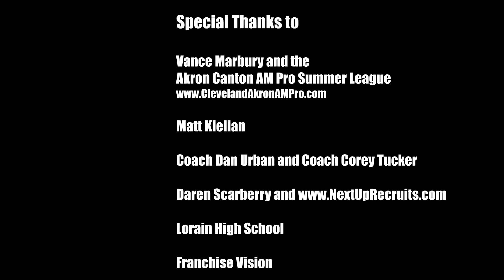Christian Guess Hits In Game Eastbay!! 2017 Rising Stars Game Official Recap